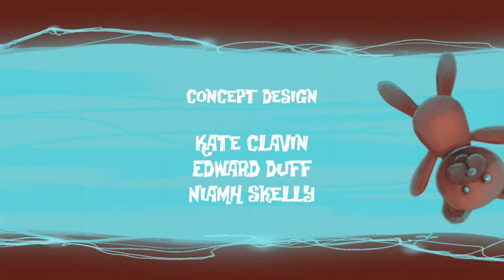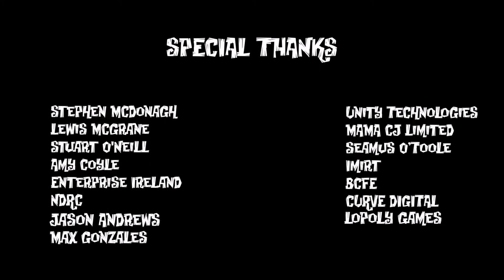Capitulo 7 | The Little Acre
The Little Acre: Capitulo 7